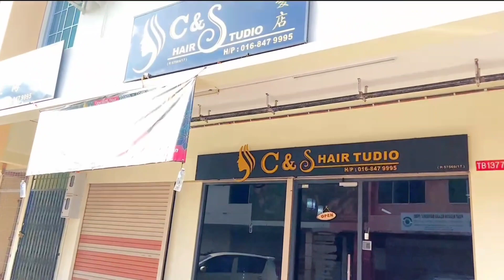tempat untuk rehatkan kepala yang sakit..